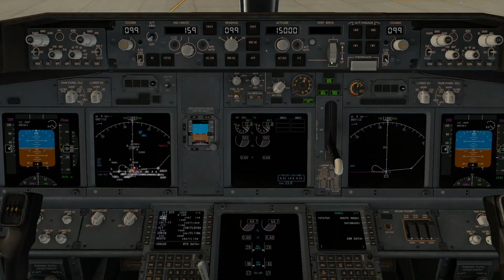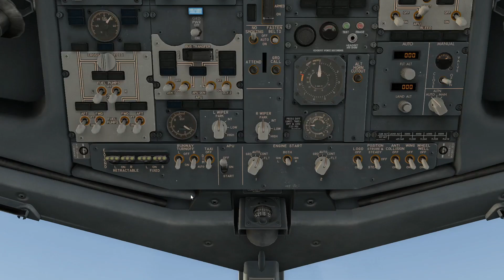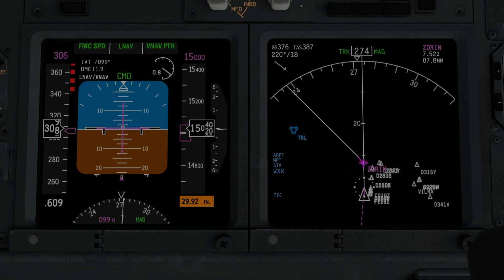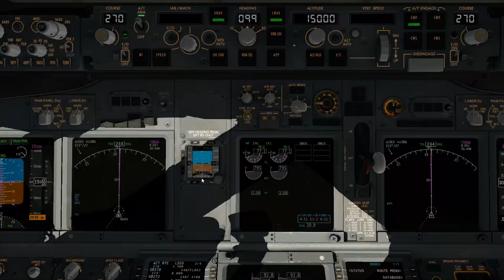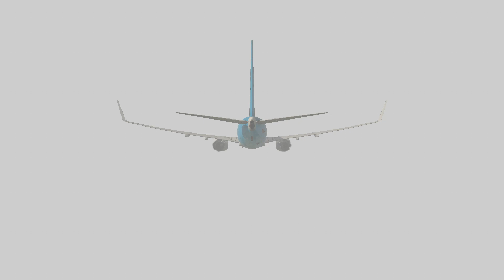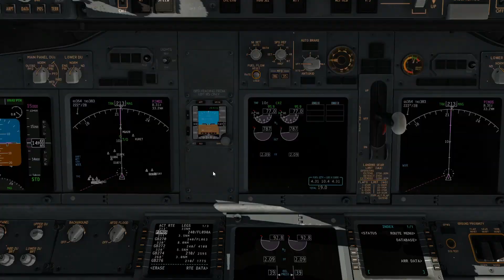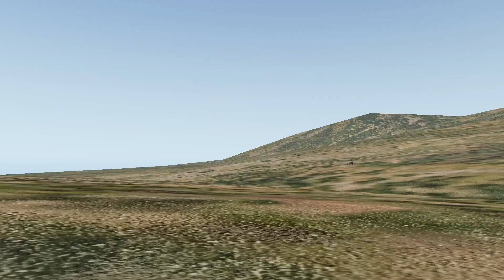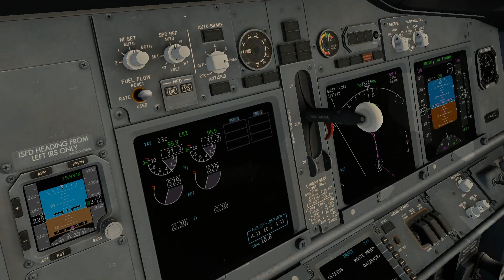XPLANE 11, 28: Alicante/Spain -) Gibraltar B737-800x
LEAL -) LXGB, ZIBO 2.93